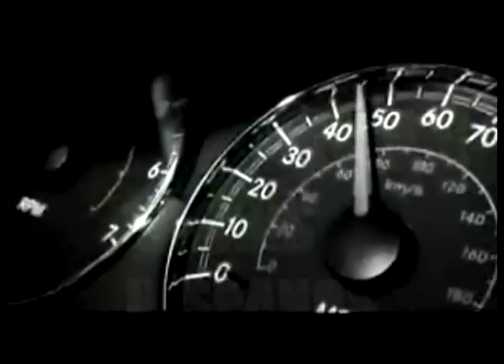PAGINA DE CELINE DION EN ESPAÑOL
Bienvenidos sean todos los fans de habla española a este blog exlusivamente hecho para hablar de Céline Dion